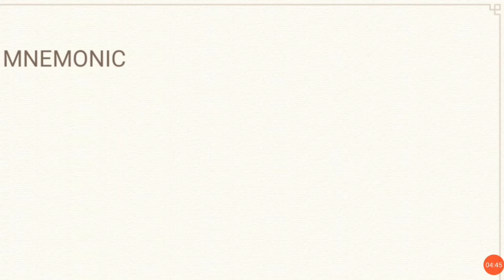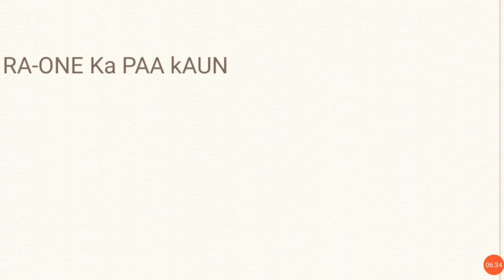History (इतिहास) कैसे याद करें? || best way to learn dates and memorize topics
this video is all about History(इतिहास) कैसे याद करें| at Study Darpan.
"Jinko poora c-sat and has, allied, Tehsil Welfare officer, naib tehsildar, co- OPERATIVE banks ka crash course chahiye wo membership le sakten hain. Membership fees 500 rupees hai. Video aapko WhatsApp pr milega link ki form me, aap link pr click ke video ko aasani se dekh sakten hain, if u have face to any difficulties then send message on whatsApp otherwise call to us, video youtube per hi khulega isse video dekhne mein aasani hogi  ( ye video wahi dekh sakten hain jinhone membership li hai ) .
Sabse pehle aap 500 rupees Paytm Ki madhyam se Jaise hi bhejenge apke mobile me likhega TRANSACTION Successfully ka screen shot whats app per send kariyega phir wo check hokar apko Turant jitne bhi exercise uss samay available honge wo ussi samay mil jayenge Or baki ka aapke whats app pr ata rhega.